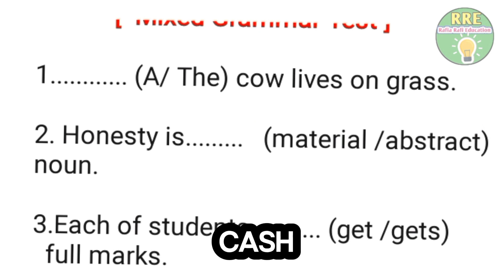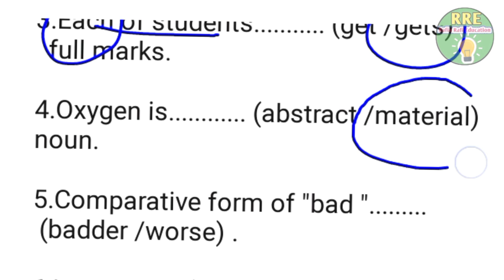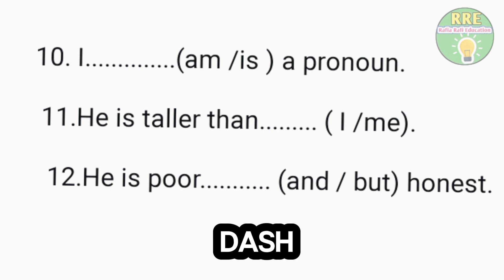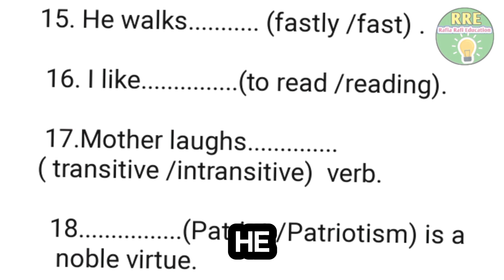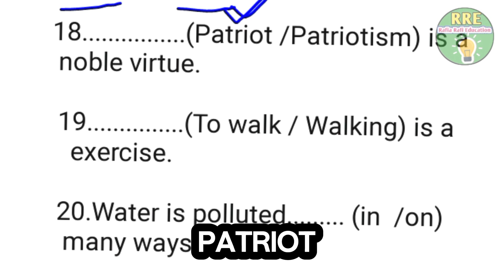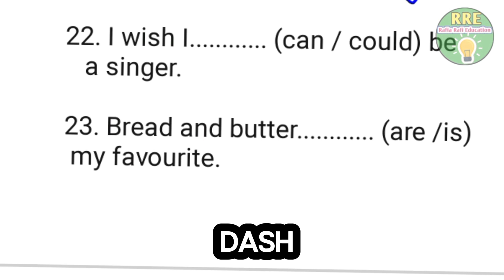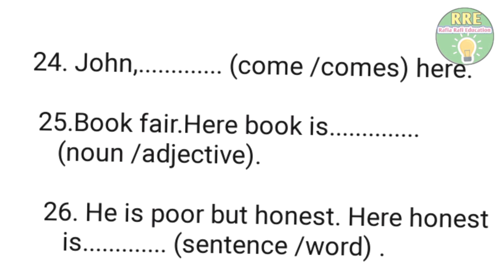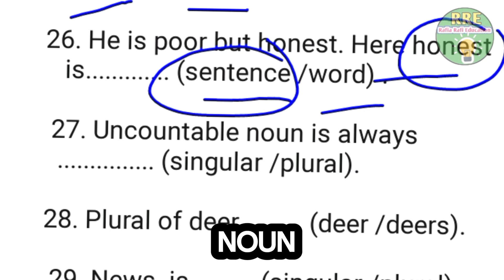Mixed grammar questions.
Mixed grammar test,english grammar exercises, english grammar quiz.
how to identify gerund participle.
This video is related to,
Mixed grammar test,